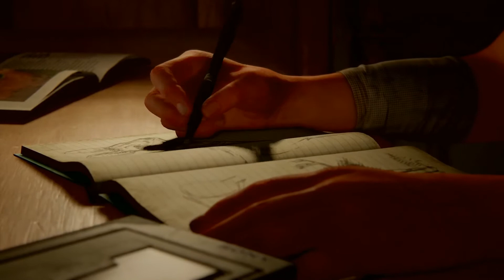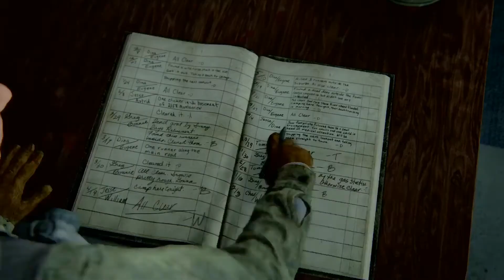GCR plays: The Last of Us Part II - Prologue (part 1)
GCR play the lastest install of last of us. This is the first part of the game.